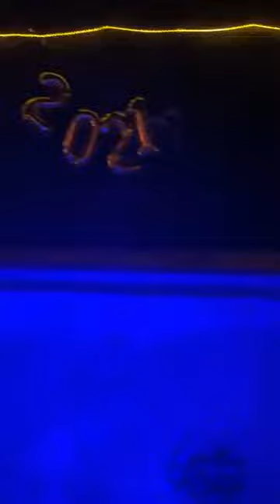January 3, 2022